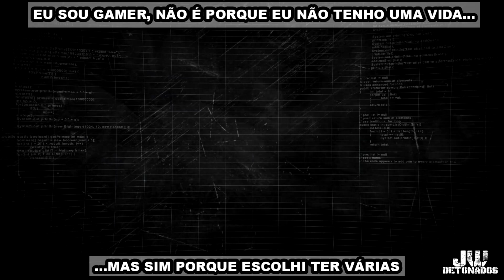PS4 | MARVEL'S SPIDER-MAN [ DLC 3: COMANDO SILVER ] #02 ((1080p60))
CHAVE ALEATÓRIA:
f02fc18e-cc76-4aa4-baab-14676bc52bb9

Kwai:
JWDETONADOS